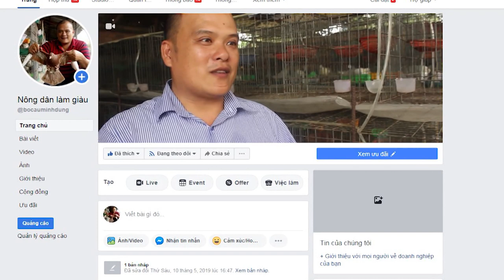20 năm nuôi 60 NGÀN cặp bồ câu, LÃI 6 TỶ đồng/năm của trại lớn nhất Việt Nam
20 năm nuôi 60 NGÀN cặp bồ câu, LÃI 6 TỶ đồng/năm của trại lớn nhất Việt Nam